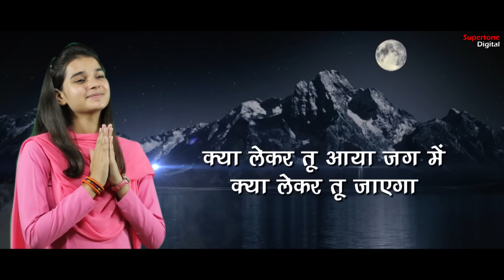Vidhi Deshwal - क्या लेके आया बंदा | Kya Lekar Aaya Banda Kya Leke Jayega | Chetawani Bhajan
►SONG CREDIT
► Song:  KYA LE KAR TU AAYA JAG MEIN
► Singer: VIDHI DESHWAL
► Lyrics: Pawan Ji
► Category: Chetawani Shabad
► Produced By: Vicky Narang
► Music Label: Supertone Digital
► Concept & Direction By: Ishu Narrang
► सुपरटोन डिजिटल चैनल पर अपना भजन रिलीज़ करवाने के लिए सम्पर्क करें
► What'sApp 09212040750